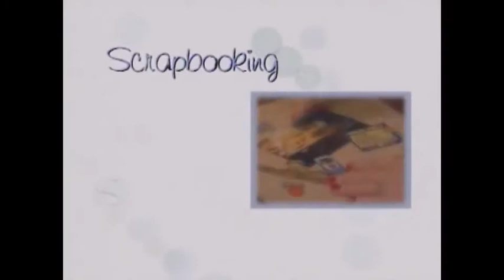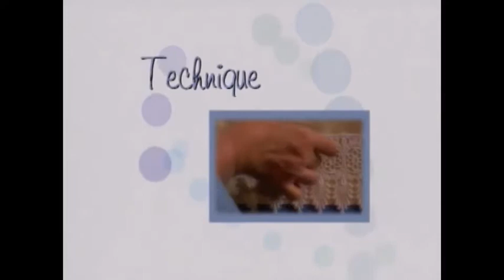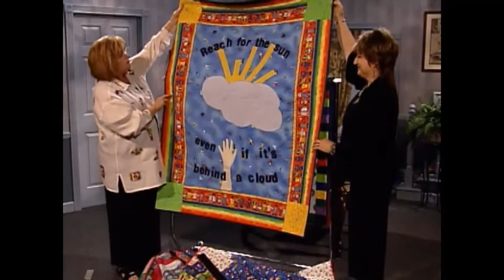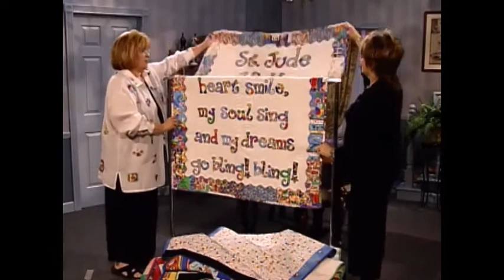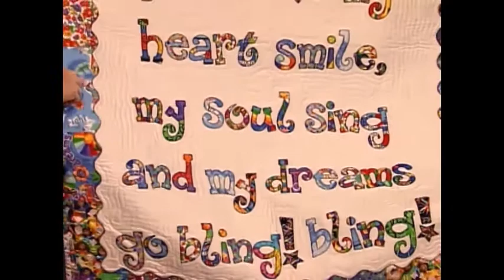Martha's Sewing Room: St. Jude Children's Research Hospital Quilt of Dreams (2504)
This episode of "Martha's Sewing Room" features: a sampling of the 2005 national winning quilts for St. Jude Children's Research Hospital; a "Sew Quick, Sew Easy" silk pillowcase; a silk ribbon embroidered fluffy rose on a baby bonnet; and an embroidered bell pull. Guests: Melody Good, Beverley Sheldrick. Episode Number: 2504

Time stamps:
00:00 - Intro
01:19 - Technique
07:42 - Sew Quick Sew Easy
11:43 - Hand Embroidery
18:56 - Home Decorating
22:07 - The Vintage Collection
23:24 - Sewing from the Heart

Be inspired by our library of sewing classes, tailored to improve your skill set. Take a stroll through the latest Doll Club and enjoy the beauty of the Embroidery Collections.

Original Sewing & Quilt Expo is a place to find the latest techniques and products, and learn new skills with cutting-edge education. It’s where the sewing community comes together to encourage and inspire our own individual journeys to wherever the needle will lead.